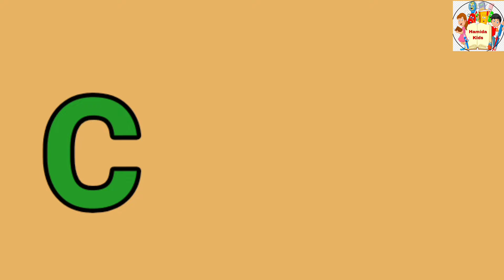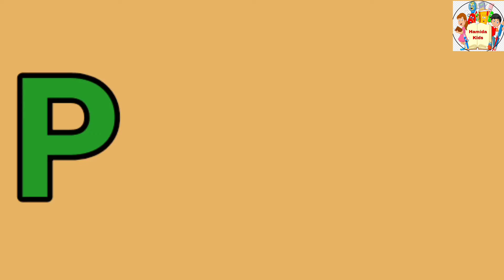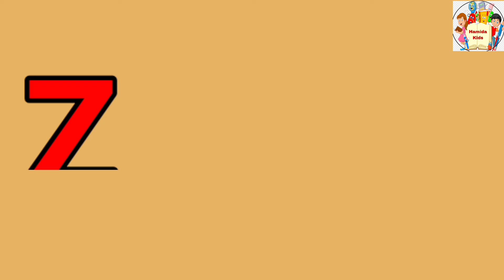Alphabet a to z, a b c d e f g, learn easy way, Hamida Kids p2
Learn Alphabets A to Z- Learn ABC This Video is a vacabulary for kids A to Z.This video contain word abcd . learning Kids learn abc Hamida kids
atozword for kids#wordslearningforkids

hamida Kids